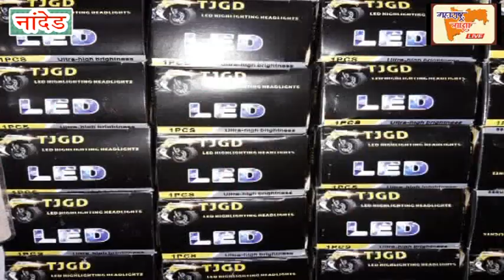काँग्रेस मुसलमानो के नेता शमीम अब्दुल्ला ने किया जबरदस्त खुलासा